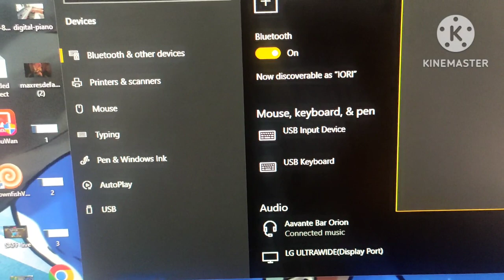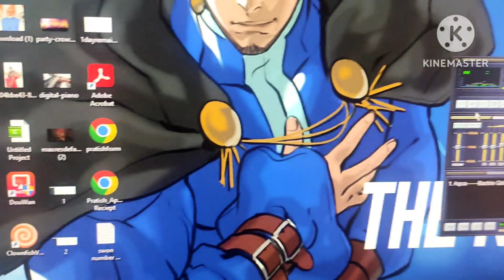How to connect Sound Bar to PC || BoAt Aavante Bar Orion Soundbar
How to connect Sound Bar to PC
Best option
Bluetooth
Aux cable
HDMI

My sound bar spects

boAt Aavante Bar Orion Soundbar with 160W RMS Signature Sound, 2.1 CH, BT v5.3, Multi-Compatibility Modes, Wired Subwoofer, EQ Controls, Dynamic LEDs & Master Remote Control(Premium Black)

Brand BoAt
Speaker Type Soundbar, Subwoofer
Connectivity Technology Wireless, USB, HDMI, AUX, Bluetooth, Optical
Special Feature Subwoofer, Remote Control, Usb Port
Recommended Uses For Product For Televisions
Power- Experience boAt Signature Sound with 160W R.M.S scintillating audio delivered by Aavante Bar Orion.
Channel- Its 2.1 Channel with wireless subwoofer gets you set for an alternate dimension, with a sound quality that adds colour to your audio as well as visual experience.
LED- The dynamic LEDs equipped soundbar adds to the beauty of your home as much as it adds to the immersive auditory experience
Controls- ontrol your playback options with utmost ease via the master remote control or the soundbar control panel.
Compatibility- All your devices are made accessible by the wireless, wired and other forms of connectivity, viz. Bluetooth V5.3, AUX, USB, Optical, and HDMI(ARC) with the versatile Aavante Bar Orion.
EQ Modes- The soundbar is apt for different forms of entertainment as it offers different EQ modes: Music, Movies, News and 3D for a truly immersive listening experience.
1 year warranty from the date of purchase